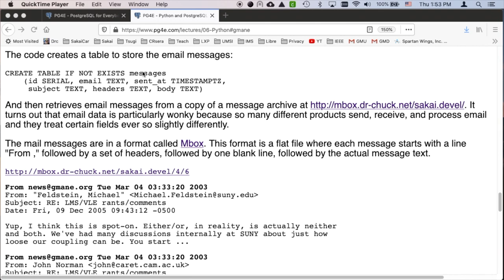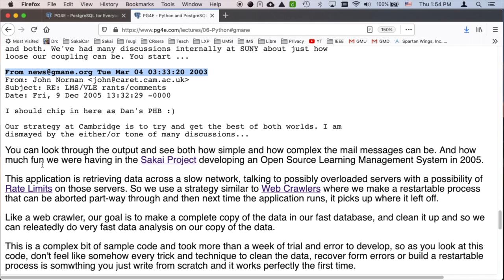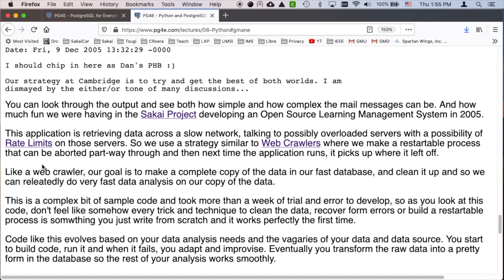Lecture: Mail 06 02 Gmane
06 02 Gmane